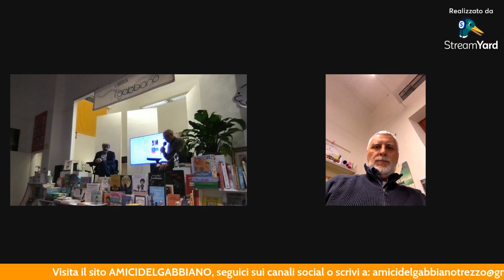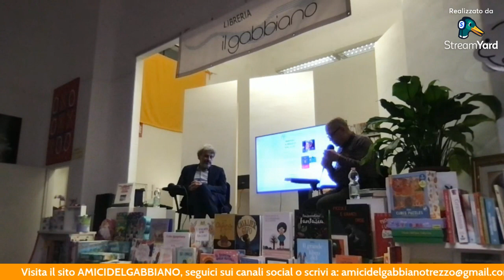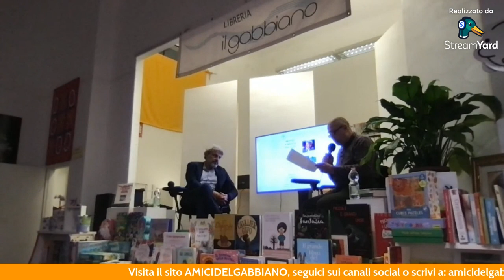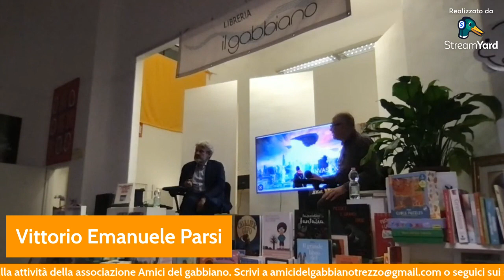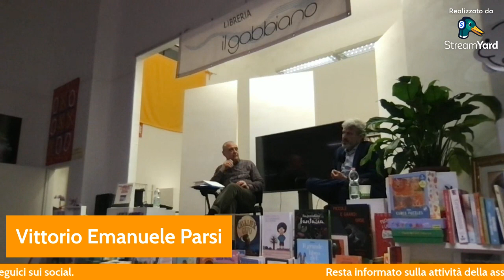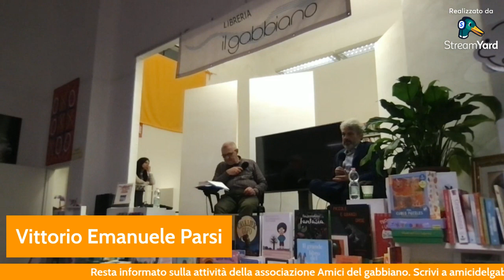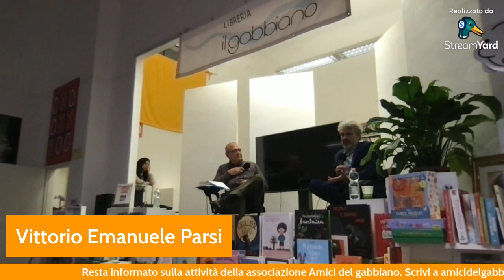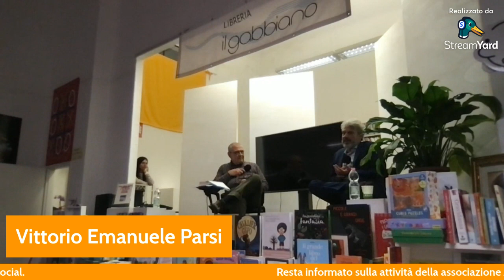Vittorio Emanuele Parsi : la libertà, la democrazia, la guerra e la pace.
Una lezione magistrale sulla democrazia, sul suo valore e sulla necessità imprescindibile di difenderla, perché anche nella stanchezza e nelle difficoltà di riuscire ad essere espressione compiuta, rimane la forma di governo più gentile e maggiormente valorizzante di ogni singolo individuo. Una serata che a Trezzo non dimenticheremo.